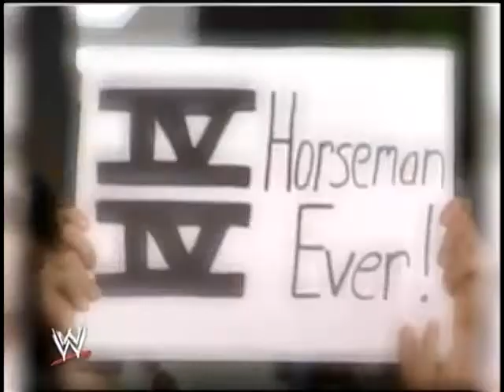FUEL LEAVE MY MEMORIES BEHIND' RIC FLAIR'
Fuel
Leave my memories behind
Ric Flair tribute